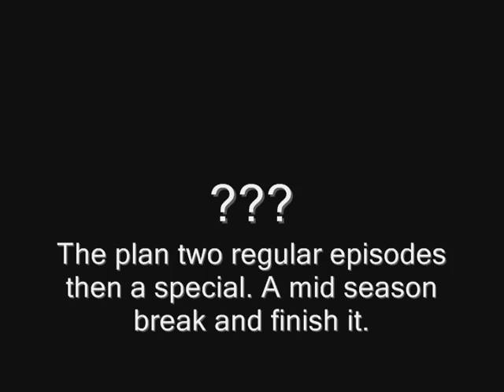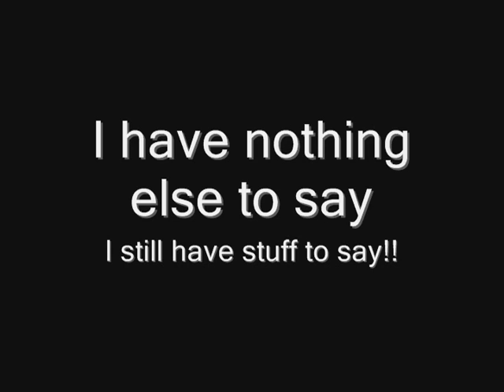Vadican Wing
It's over 9000! Yes I've always wanted to use that joke.